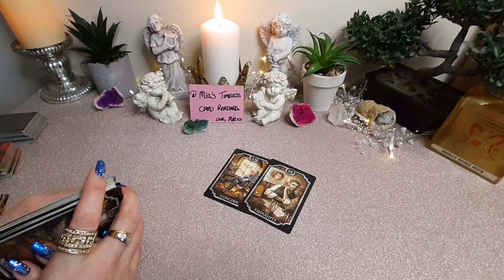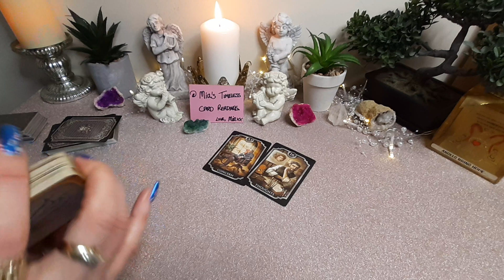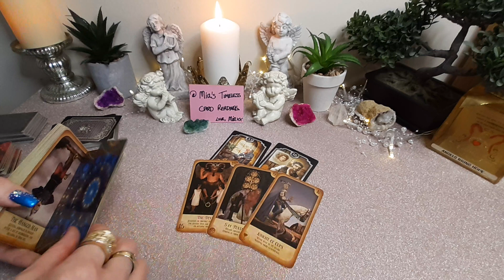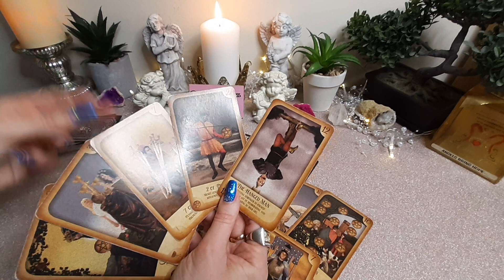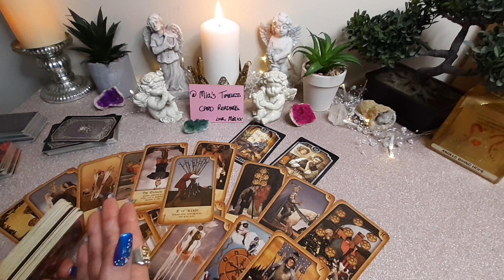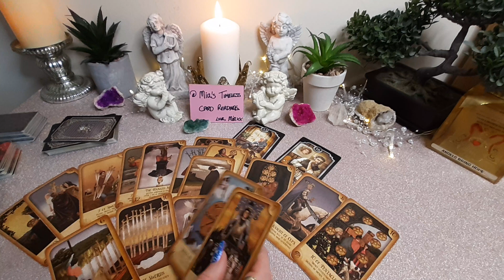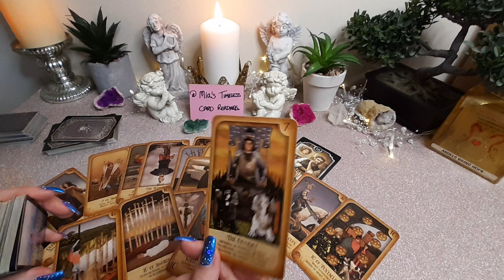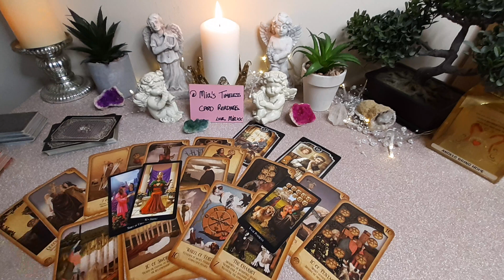♏ MAKING LOTS of COINS! BUNDLES of IT! SCORPIO🕯️20 - 26 November 2023 Weekly Tarot Reading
General/Money Weekly Tarot Reading for ♏ SCORPIO 🔮 (Sun, Moon and Rising) for the week of 🕯️20 - 26 November 2023.

💚TY💗